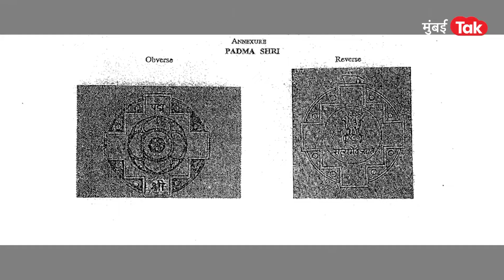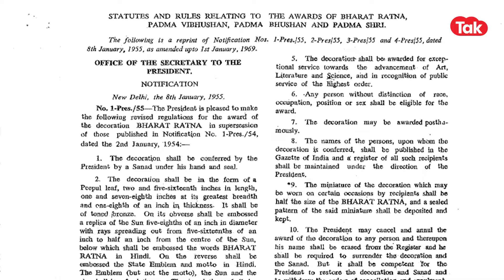Kangana Ranaut : पद्मश्री पुरस्कार राष्ट्रपती परत घेऊ शकतात? कधी घडलंय भारतात असं?| Padma Awards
अभिनेत्री कंगना राणौतला 8 नोव्हेंबरला राष्ट्रपतींच्या हस्ते पद्मश्री पुरस्काराने सन्मानित करण्यात आलं, आणि त्याच्या 2-3 दिवसांतच कंगना बरळली, का भारताला 1947 मध्ये स्वातंत्र्य भिकेत मिळालं, आणि खऱ्या अर्थाने 2014 मध्ये भारत स्वतंत्र झाला. देशाच्या स्वातंत्र्याबाबत असं वक्तव्य केल्यानंतरही कंगनाच्या बाजूने जाणाराही एक वर्ग आहे. पण जो वर्ग विरोधात आहे, त्यांनी थेट कंगनाचा पद्मश्री पुरस्कारच काढून घेण्यात यावा असा सूर उमटवलाय. पद्मश्री पुरस्कार हा देशाच्या सर्वोच्च पुरस्कारांपैकीच एक. असे पुरस्कार जाहीर होताना अर्थातच योग्य विचार करूनच ते दिले जात असतील. मग पद्म पुरस्कार हे एकदा प्रदान केल्यानंतर पुन्हा काढून घेता येऊ शकतात का? याआधी भारतात असं कधी झालंय का? समजून घ्या.